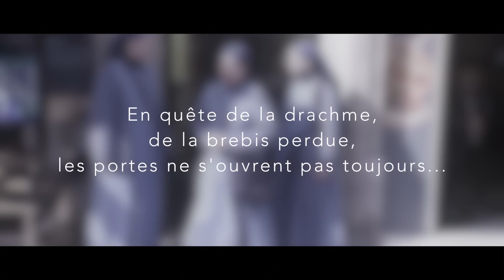Les petites sœurs de l’Agneau sonnent à votre porte, ouvrez votre cœur !